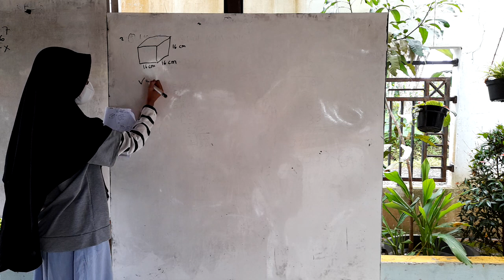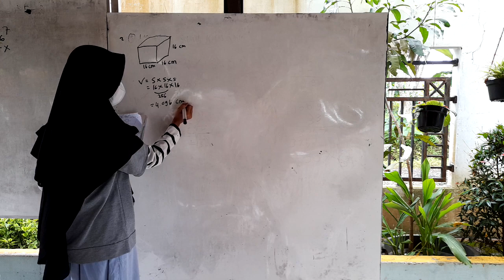volume kubus satuan || khansa || presentasi MTK || kelas 5 sd qita purwokerto 2021-2022 (5)